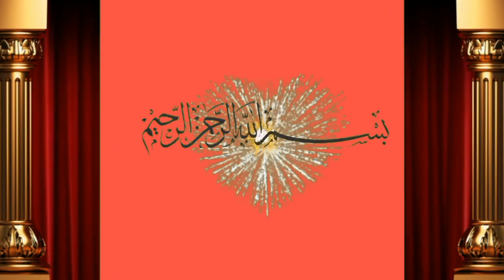Cholistani Cross cow taza sui for sale by javeed sb